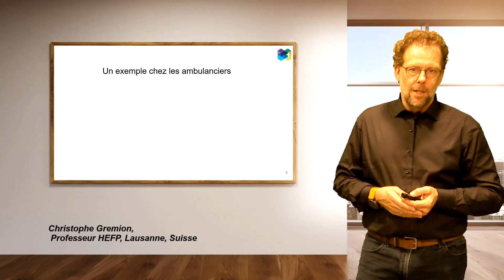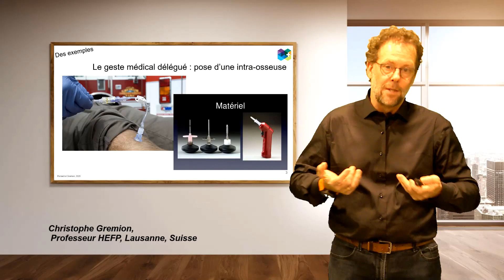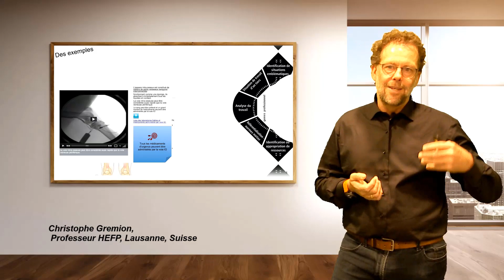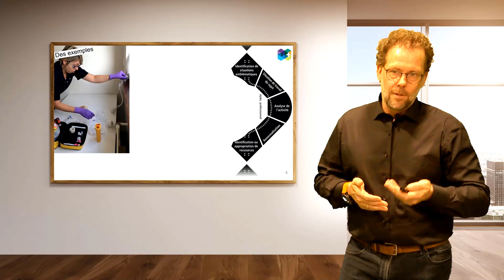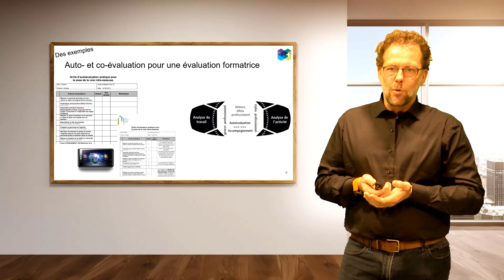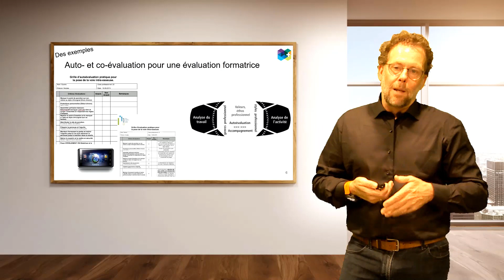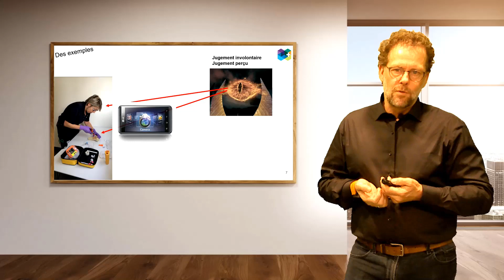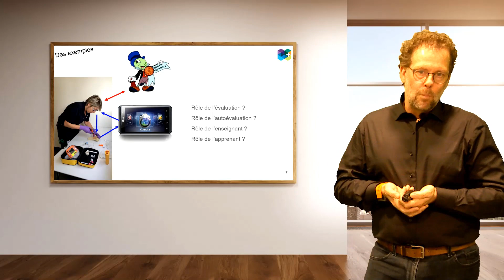L’évaluation formatrice – vidéo 3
L’évaluation formatrice est une manière de déléguer, à des fins de formation, tout le processus évaluatif aux apprenants. Ceux-ci vont observer et analyser le travail ou apprentissage attendu afin de recréer ou de vérifier le référentiel de compétence/ressources attendues. Les personnes en formation auront à disposition des outils d’autoévaluation, d’évaluation mutuelle, de co-évaluation afin de pouvoir se rendre compte de leur niveau de maîtrise ou d’acquisition par rapport au niveau d’exigence attendu.

Les éléments présentés dans cette vidéo se retrouvent dans : Perriard, L. et Gremion, C. (2020). Évaluer un geste : lorsque la distance rend l’évaluation formatrice. Évaluer. Journal international de recherche en éducation et formation, Numéro Hors-série(1), 207 214.

Gremion, C. (2021). Les technologies numériques ... nouvelles opportunités pour une didactique professionnelle. IPTIC : Intégration pédagogique des TIC, (1), 5 11.